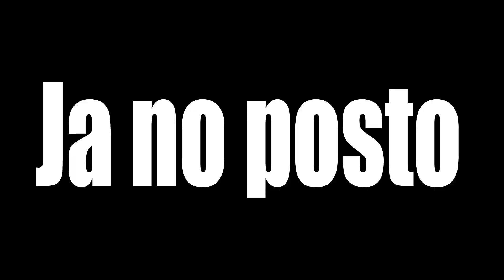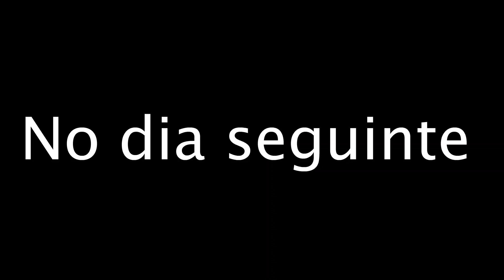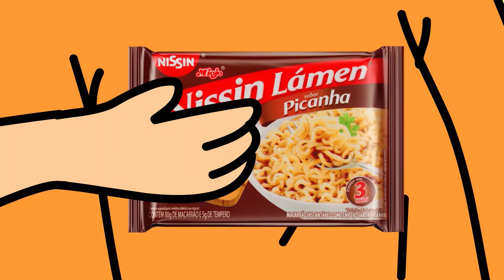PIADAS ANIMADAS - O HOMEM PERDIDO, A TRAIÇÃO, A GASOLINA....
Melhores histórias animadas para você morrer de rir
Animação e áudio: Dacosta
pagina do fecebook: d4costa